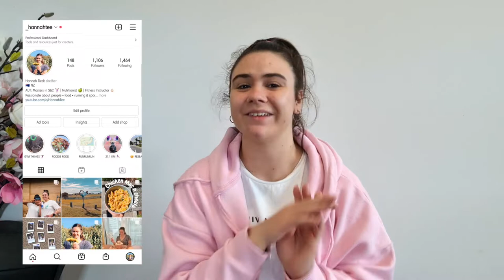BOOHOO AUTUMN/WINTER HAUL | all the essentials ~ tops, jeans, knits, jackets, boots & more 😊 💖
Hiiii hannah Tee fam :)

Here's a quick haul of some items i picked up from Boohoo for the autumn and winter months coming up in NZ! I love love love every single item in this haul & hope you do too! All items are linked down below for you to shop.
- Love Hannah xoxo

My sizing info:
Tops: UK 10-12  (Bra size: 32B)
Bottoms: UK 10-12
Shoe Size: EUR 38-39

Get to know me more:

Nickname? - Han, short for Hannah

Height? - 1.74m/ 5ft7

Where are you from? - Born in Durban, South Africa, currently residing in the most beautiful country, New Zealand.

Favourite meal at the moment: Pasta & chicken

Favourite song at the moment: “Body” by BobbyGoAway

Camera used:
Samsung S20Plus

Editing software:
iMovie